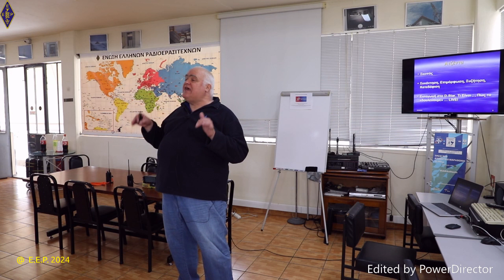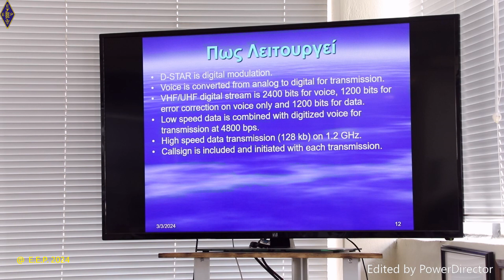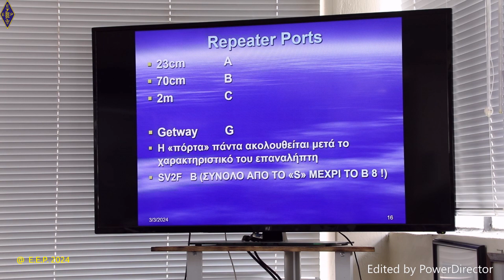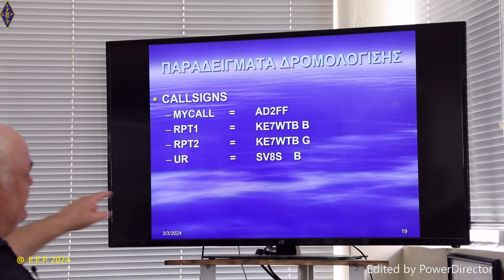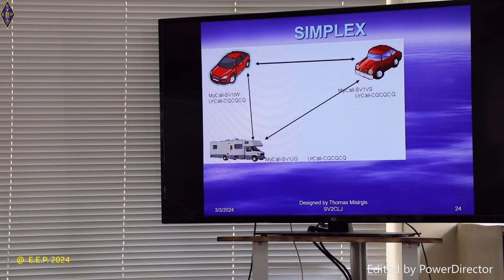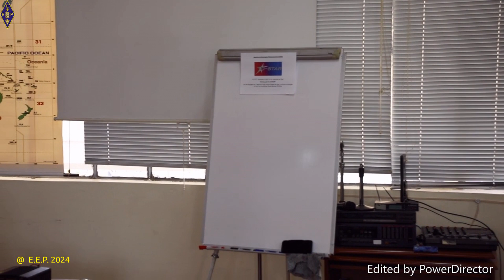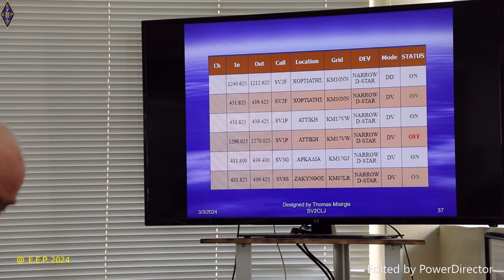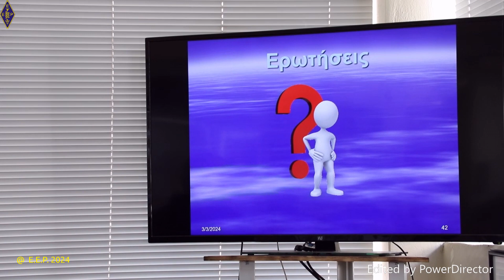Εισαγωγη στο D-STAR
Σεμινάριο "Εισαγωγη στο D-STAR"
Εισηγητής Θωμάς Μισιργής, SV2CLJ
Λήψη - Επεξεργασία Μάνος Τζιμπιμπάκης, SY1ADV
@ Ένωση Ελλήνων Ραδιοερασιτεχνών - 2024